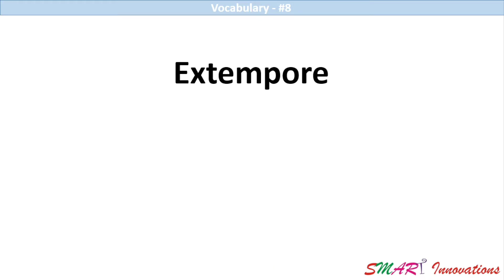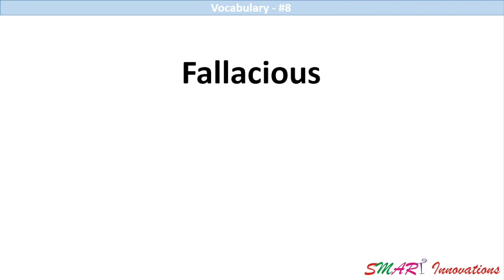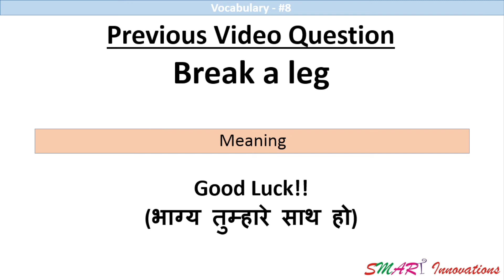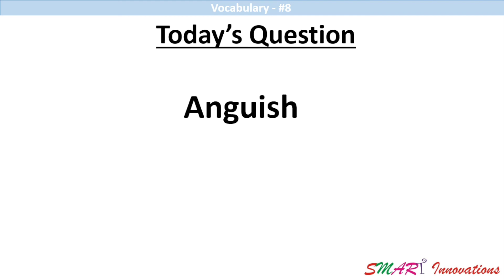Enrich Your Vocabulary #8 | Acme SMART Innovations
Enrich Your Vocabulary